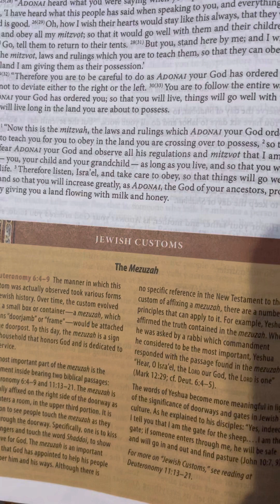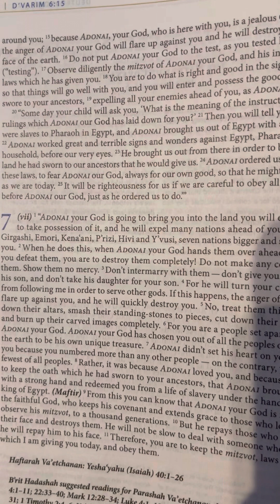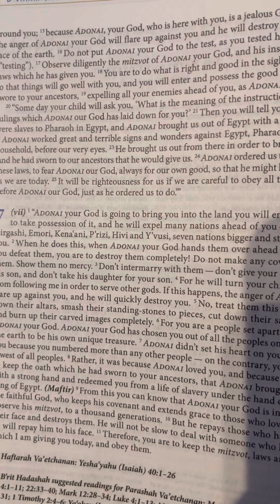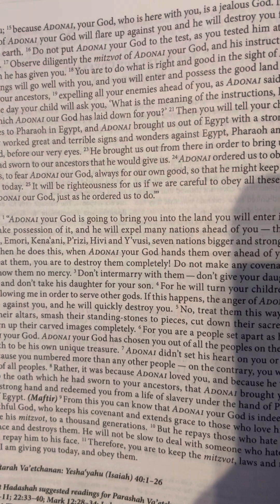Deuteronomy (D’varim) 6 | Tanakh/Old Testament | Audio Bible | CJB | Complete Jewish Bible